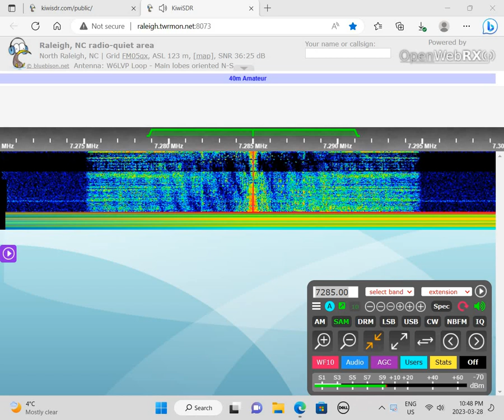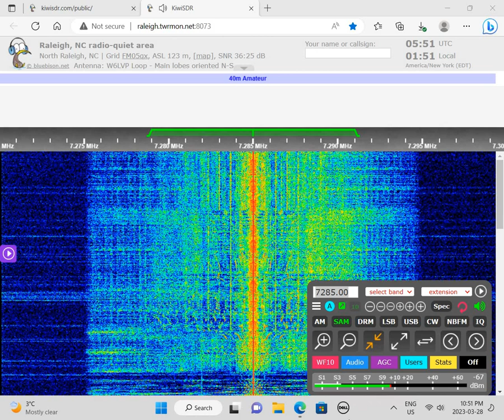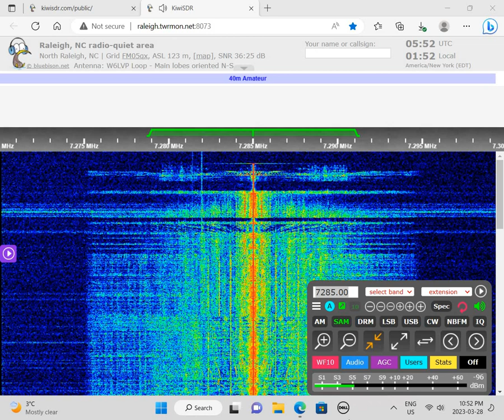Hambone Radio 7285 AM 0548 UTC 29 MAR 2023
This is a recording of North American shortwave pirate Hambone Radio from March 29, 2023.